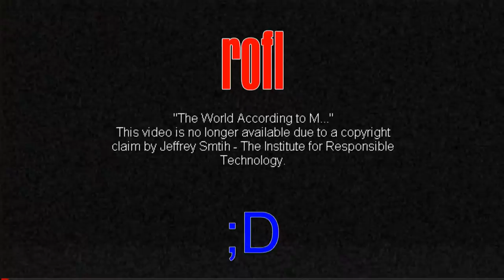FAKE ACTIVIST #1 SHILL Jeffrey SMITH takes down The World According to Monsanto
http:\\KillerSpray.com